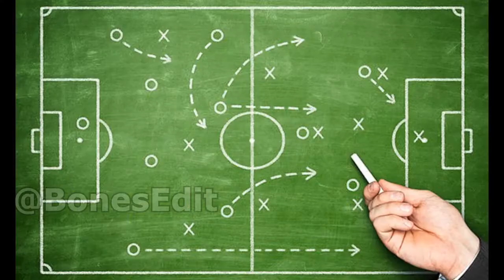PAULO AUTUORI X JORGE SAMPAOLI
TEM QUE SER MALUCO!